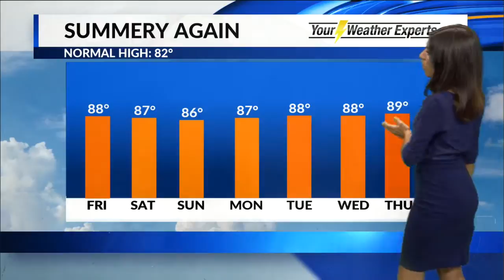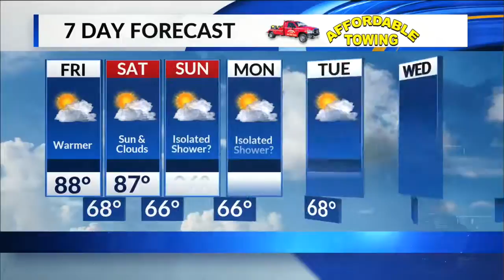Friday, September 14 Morning Forecast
High pressure is still in control, south wind will keep us warm and sticky!

Expect a mix of sun and clouds today. Highs will be warmer in the upper 80's thanks to a south wind.

Warm upper 60's tonight under mostly clear skies.

We'll stay warm and sticky through the weekend with a pleasant mix of sun and clouds. Highs stay in the middle 80's. By Sunday Gulf moisture tries to creep from the south, an isolated shower is possible but most stay dry.

We'll keep a small shower chance through early next week, coverage of rain will be hard to come by. Most of the Ozarks remain dry with a mix of sun and clouds.

Temperatures continue to trend warm and summery under southerly flow. Expect upper 80's through early next week. Next cold front arrives possibly by next Friday.

HURRICANE FLORENCE: Florence is a category 1 hurricane nearing landfall this morning, sitting just off the coast of Wilmington, NC. While the strongest winds in the eye have weakened, the breadth and width of the storm is very large. Hurricane force winds are onshore now, tropical storm force winds span nearly 200 miles from the center of the eye.

Florence is only moving at 5 mph and will continue to slow and stall. That will lead to a prolonged heavy rain event, dropping totals 20-25" (isolated 30-40"+) along the coast, 5-10" (isolated 15"+) inland. This much rain at once will lead to catastrophic flash flooding.

Florence finally moves farther inland Monday, and exits through the Northeast middle of next week.